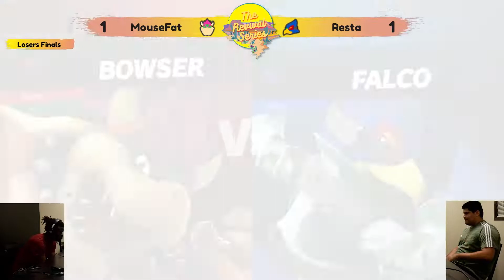The Revival Series #1 Losers Finals - MouseFat (Bowser) Vs. Resta (Falco) Smash Ultimate Tournament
The Revival Series is a new series of monthly tournaments happening on the 3rd Sunday of every month in Hesperia, CA.

We are dedicated to bringing more tournaments to the High Desert region!

It helps us a ton & lets us know you enjoy the channel!